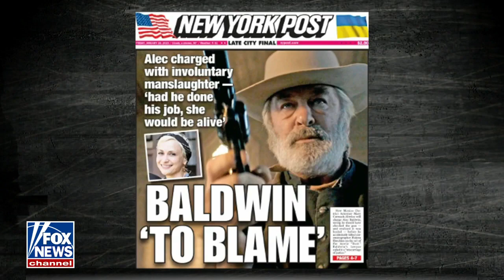Tyrus: Charges against Alec Baldwin are 'shocking' l Shooting Charge l Fox News l